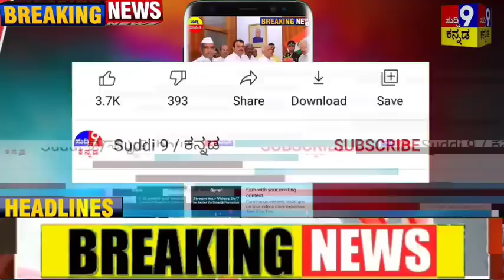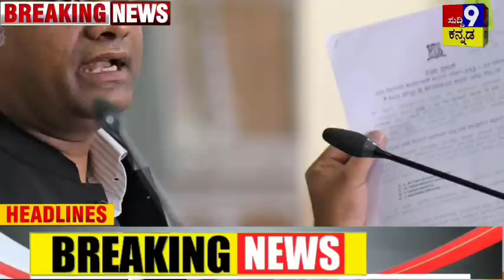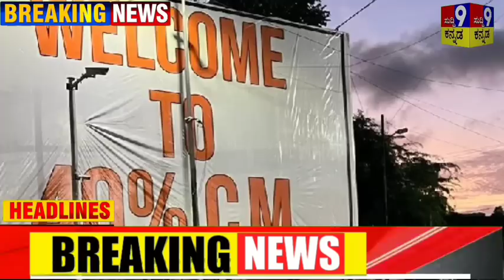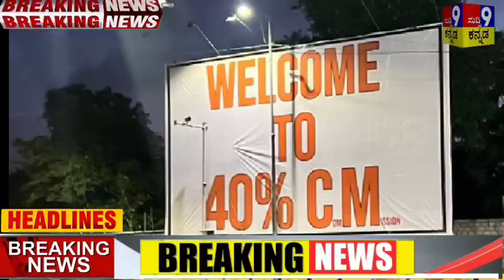ಮಾಜಿ ಸಿಎಂ ಸಿದ್ಧರಾಮಯ್ಯ ಭಾಷಣದ ವೇಳೆ ಮತ್ತೆ ಎಡವಟ್ಟು! ಕುಮಾರಸ್ವಾಮಿ ಆಕ್ರೋಶ! ಯತ್ನಾಳ್ ಭಾಷಣ! ಬ್ರೇಕಿಂಗ್ ನ್ಯೂಸ್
ಮಾಜಿ ಸಿಎಂ ಸಿದ್ಧರಾಮಯ್ಯ ಭಾಷಣದ ವೇಳೆ ಮತ್ತೆ ಎಡವಟ್ಟು! ಕುಮಾರಸ್ವಾಮಿ ಆಕ್ರೋಶ! ಯತ್ನಾಳ್ ಭಾಷಣ!

ETV Bharat ಕನ್ನಡ ವರದಿ -

ರಾಹುಲ್ ಗಾಂಧಿ ಅವರ ಪಾದಯಾತ್ರೆಯನ್ನು ಐತಿಹಾಸಿಕವಾಗಿ ಮಾಡಬೇಕು. ರಾಜ್ಯದಲ್ಲಿ 510 ಕಿ.ಮೀ ಪಾದಯಾತ್ರೆ ಸಾಗುತ್ತದೆ. ಮೈಸೂರು, ಚಾಮರಾಜನಗರ ಜಿಲ್ಲೆಯ ಹೆಚ್ಚು ಜನರು ಈ ನಡಿಗೆಯಲ್ಲಿ ಭಾಗವಹಿಸಬೇಕು ಎಂದು ಪ್ರತಿಪಕ್ಷ ನಾಯಕ ಸಿದ್ದರಾಮಯ್ಯ ಮನವಿ ಮಾಡಿದ್ದಾರೆ.

ಪ್ರಧಾನಿ ನರೇಂದ್ರ ಮೋದಿ ವಿರುದ್ಧ ವಾಗ್ದಾಳಿ ನಡೆಸಿರುವ ವಿಧಾನಸಭೆ ಪ್ರತಿಪಕ್ಷ ನಾಯಕ ಸಿದ್ದರಾಮಯ್ಯ, ನಿಮ್ಮನ್ನು ದೇಶದ ಕಾವಲುಗಾರ ಅಂತಾರೆ. ಆದರೆ, ನೀವು ಯಾವ ಚೌಕಿದಾರ್ ಕೆಲಸ ಮಾಡುತ್ತಿದ್ದೀರಾ? ಎಂದು ಪ್ರಶ್ನಿಸಿದರು.

ಕಾಂಗ್ರೆಸ್ ಕಚೇರಿ ಆವರಣದಲ್ಲಿ ನಡೆದ ಭಾರತ್ ಜೋಡೋ ಪೂರ್ವಭಾವಿ ಸಭೆಯಲ್ಲಿ ಮಾಧ್ಯಮಗಳೊಂದಿಗೆ ಮಾತನಾಡಿದ ಅವರು, ನಾನು 40 ವರ್ಷದಿಂದ ರಾಜಕಾರಣದಲ್ಲಿದ್ದೇನೆ, ಇಂತಹ ಭ್ರಷ್ಟ ಸರ್ಕಾರ ನೋಡಿಲ್ಲ ಎಂದು ರಾಜ್ಯ ಹಾಗೂ ಕೇಂದ್ರ ಸರ್ಕಾರದ ವಿರುದ್ಧ ವಾಗ್ದಾಳಿ ನಡೆಸಿದರು.

ಯುವಕರಿಗೆ ಉದ್ಯೋಗ ‌ಕೊಟ್ಟಿಲ್ಲ, ಪಿಎಸ್‌ಐ ನೇಮಕಾತಿಯಲ್ಲಿ 300 ಕೋಟಿ ಲೂಟಿ ಮಾಡಿದ್ದಾರೆ. ಬಿಜೆಪಿಗೆ ಮಾನ ಮರ್ಯಾದೆ ಇಲ್ಲ. 40% ಕಮಿಷನ್ ತೆಗೆದುಕೊಳ್ಳುತ್ತಿದ್ದಾರೆ ಎಂದು ಕಂಟ್ರಾಕ್ಟರ್ ಅಸೋಸಿಯೇಷನ್ ಅಧ್ಯಕ್ಷ ಕೆಂಪಣ್ಣ ಮೋದಿಗೆ ಪತ್ರ ಬರೆದಿದ್ದಾರೆ. ಈ ಬಗ್ಗೆ ತನಿಖೆ ಮಾಡಿ ನ್ಯಾಯ ಕೊಡಿಸಬೇಕು, ಆದ್ರೆ ಈವರೆಗೂ ಪತ್ರದ ಬಗ್ಗೆ ಏನೂ ಕ್ರಮ ತೆಗೆದುಕೊಂಡಿಲ್ಲ ಎಂದು ಆರೋಪಿಸಿದರು.

ರಾಹುಲ್ ಗಾಂಧಿ ಅವರ ಪಾದಯಾತ್ರೆಯನ್ನು ಐತಿಹಾಸಿಕವಾಗಿ ಮಾಡಬೇಕು. ಇದು ನಮ್ಮ ಕರ್ತವ್ಯ. ಹಿಂದೆ ನಮ್ಮ ಪಕ್ಷದಿಂದ ಮೆಕೇದಾಟು, ಬಳ್ಳಾರಿ ಪಾದಯಾತ್ರೆ ಸೇರಿದಂತೆ ಸಾಕಷ್ಟು ಪಾದಯಾತ್ರೆ ಮಾಡಿದ್ದೇವೆ. ಈಗ ರಾಹುಲ್ ಗಾಂಧಿ ಅವರು 3,500 ಕಿ.ಮೀ ಪಾದಯಾತ್ರೆ ಕೈಗೊಂಡಿದ್ದು, ರಾಜ್ಯದಲ್ಲಿ 510 ಕಿ.ಮೀ ಪಾದಯಾತ್ರೆ ಸಾಗುತ್ತದೆ. ಮೈಸೂರು, ಚಾಮರಾಜನಗರ ಜಿಲ್ಲೆಯ ಹೆಚ್ಚು ಜನರು ಈ ನಡಿಗೆಯಲ್ಲಿ ಭಾಗವಹಿಸಬೇಕು ಎಂದರು.

ವಿಡಿಯೋ ನೋಡಿ ಶೇರ್ ಮಾಡಿ
ಸುದ್ದಿ 9 ಕರ್ನಾಟಕ